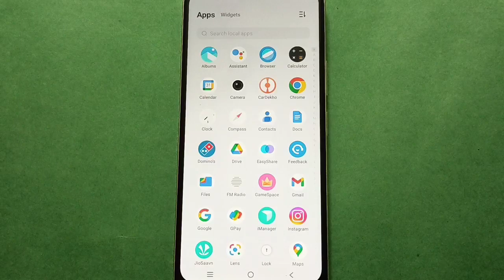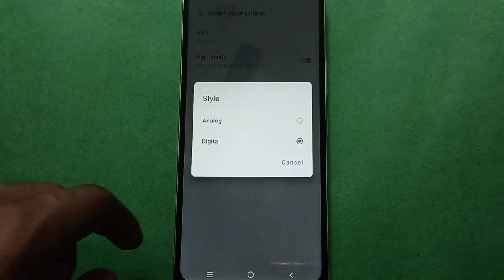Vivo X9s Plus How to Set Screen Saver Style In setting, Vivo X9s Plus mobile setting kese use kare